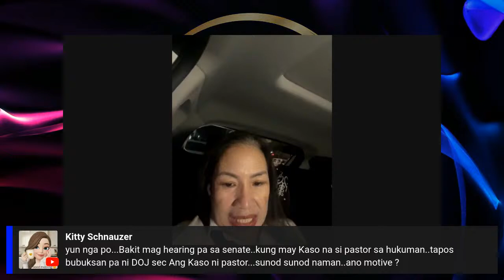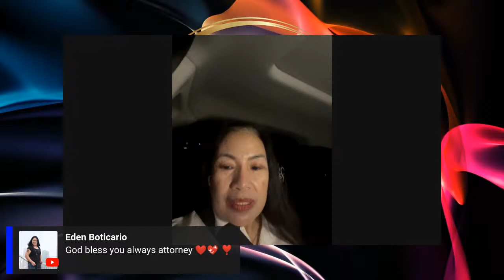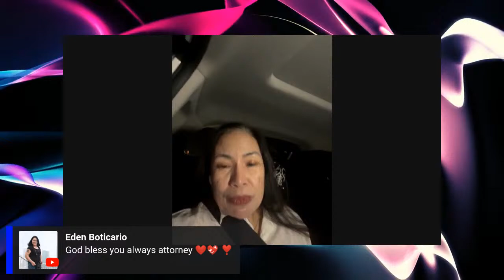Senators oppose Hontiveros Order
What’s happening now